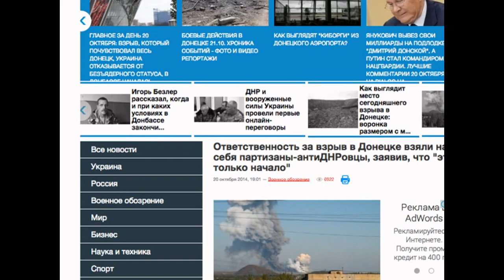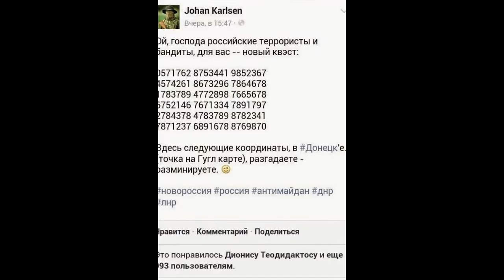СМИ: "Ура терроризму!"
Дайте мне другое определение этому деянию и я скажу, что я неправ